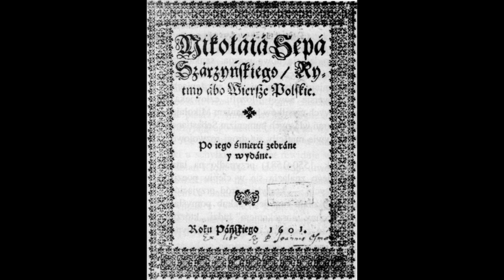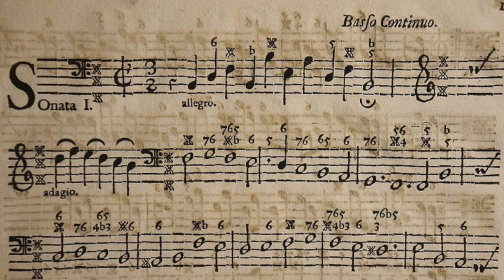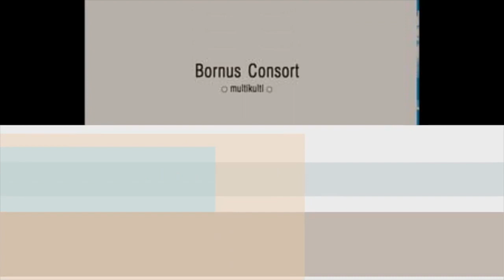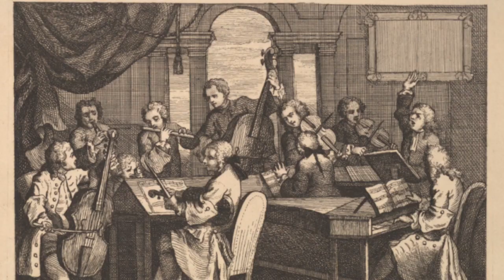BAROK w Polsce – kultura, sztuka, MUZYKA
Witam,

W materiale omówiona zostanie głównie twórczość polska z zakresu sztuki i muzyki kolejnych epok. Zapraszam do oglądania.
Źródła i szczegółowe informacje znajdują się w konspekcie do pobrania pod tym linkiem:

Zapraszam również do obejrzenia innych materiałów na temat historii muzyki na moim kanale:

Film zrealizowano w ramach stypendium Ministra Kultury i Dziedzictwa Narodowego.

Materiały audiowizualne wykorzystane w konspekcie nie należą do mnie i są użyte na prawie cytatu art. 29 ust 1, jedynie „w zakresie uzasadnionym wyjaśnieniem, analizą krytyczną, nauczaniem [...]”.